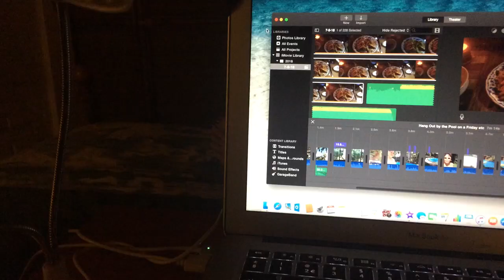Hang Out by the Pool on a Friday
Such a beautiful day and I spent all day just sitting under the shade and had my lunch there too.
Then... the next day, lost Internet connection! Lasted 4 days and 4 nights. They've just re-installed it now after problem in the area and today, found one cable outside again, was damaged. Now all good! Feeling great again lol

Understated.